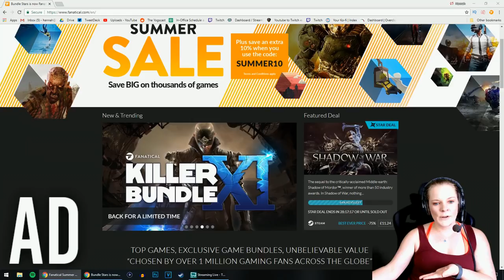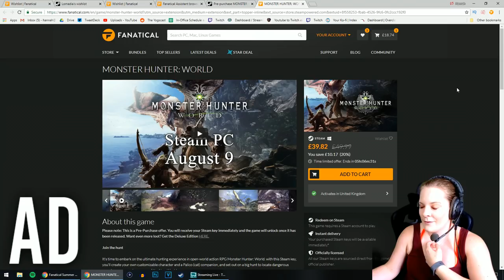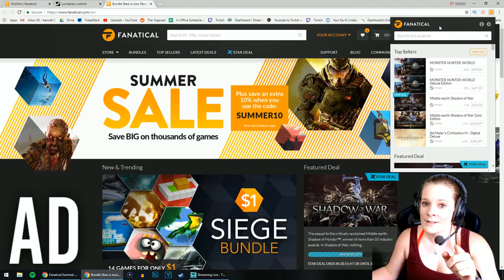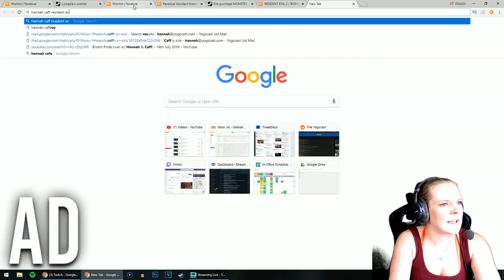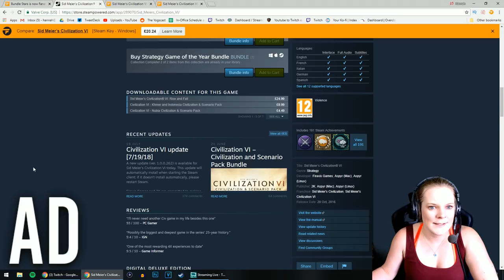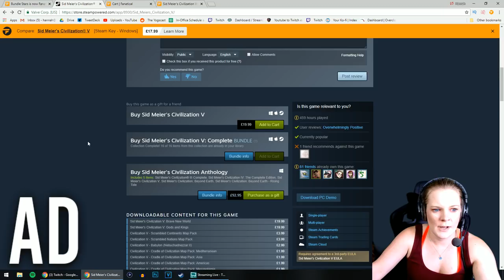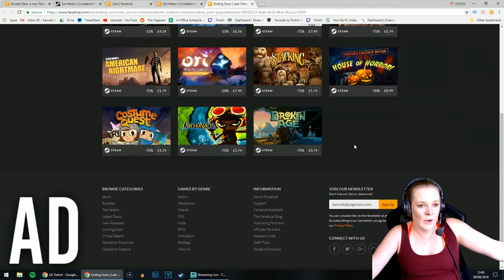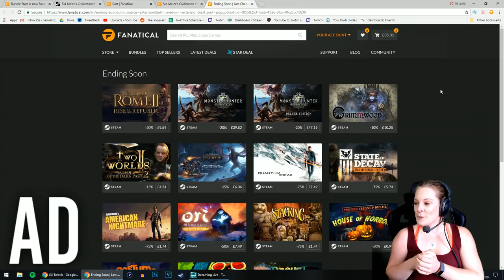Fanatical Summer Sale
This video was made in association with Fanatical.

♥ LINKS! ♥